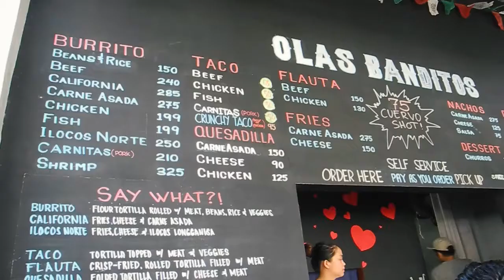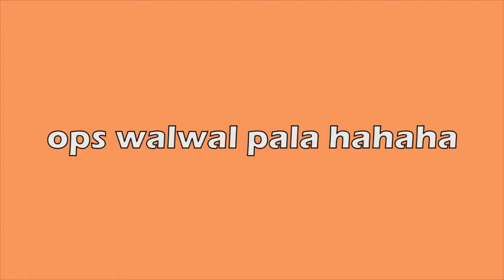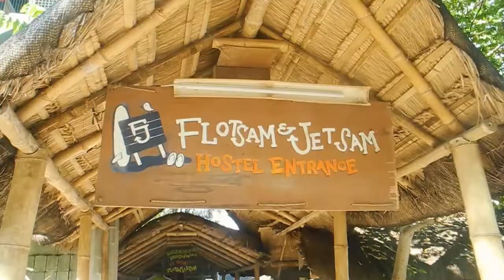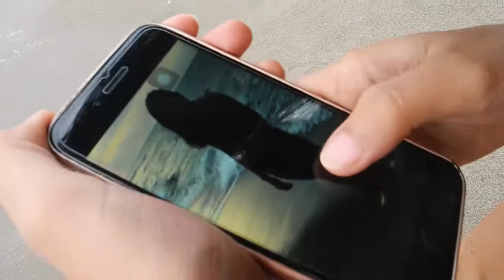La Union Food Crawl (Elyssa tookover my vlog)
La Union Food List:

1. Olas Banditos
2. Halo Halo de Iloko
3. Flotsam & Jetsam
4. Great Gamble Seafood Shack
5. El Union Coffee
6. Seawadeeka (Not in the vlog)
7. Tagpuan (Not in the vlog because gutom na talaga)
8. Sabong

Camera used: Nikon P7100 & Iphone 5s

INSTAGRAM, SNAPCHAT & TWITTER: @basiliyow